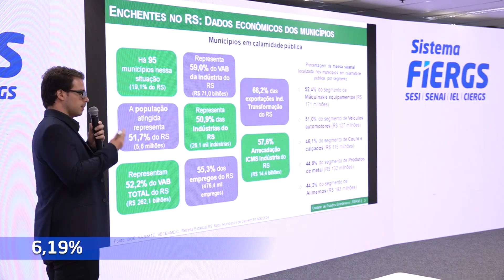EMBAIXADORA DA UE TRATA DOS IMPACTOS DAS ENCHENTES NO RS PARA A INDÚSTRIA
A importância do setor industrial gaúcho na reconstrução do Rio Grande do Sul após as enchentes foi um dos assuntos tratados pela embaixadora da União Europeia no Brasil, Marian Schuegraf, com o presidente do Sistema FIERGS, Claudio Bier. A embaixadora esteve na FIERGS, nesta quarta-feira (18), e buscou informações sobre o impacto das enchentes para o Estado. Bier destacou a atuação e a importância de diferentes setores da indústria especialmente neste período de reconstrução que o RS atravessa.

A embaixadora disse ter certeza de que o Rio Grande do Sul conseguirá dinamizar sua economia e recuperar o PIB. Marian alertou, porém, que cada vez mais as empresas precisam estar preparadas para esses eventos climáticos graves, que voltarão a se repetir. Junto com Claudio Bier, ela falou também da relação Mercosul/UE. “Temos muito interesse no acordo do Mercosul com a União Europeia, mas não podemos exportar apenas commodities, enviar para a Europa e receber produtos industrializados”, enfatizou Bier.